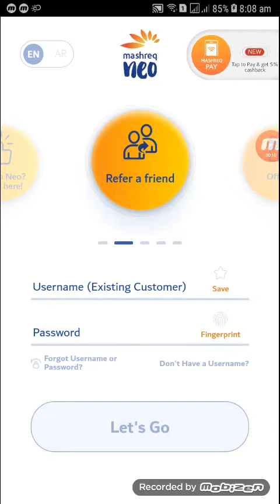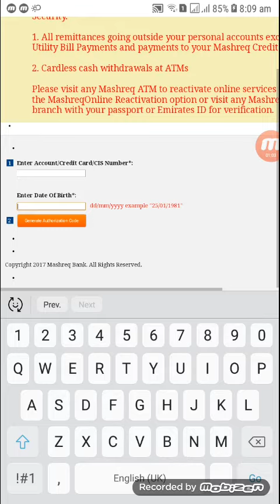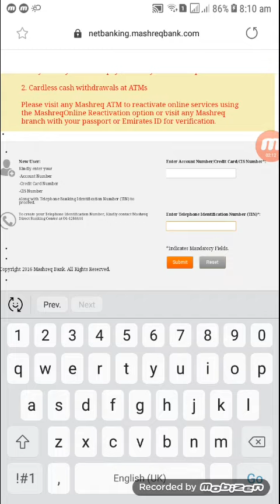How to reset mashreq neo password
About: DXBinfo is a YouTube channel